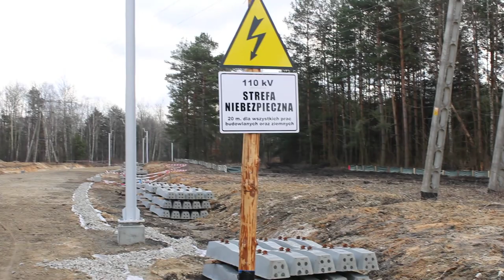Postęp prac na lini 182 Zawiercie-Tarnowskie Góry + Bonus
W bonusie zwiedzanie bunkra w Celinach i wizyta platformie widokowej przy lotnisku w Pyrzowicach